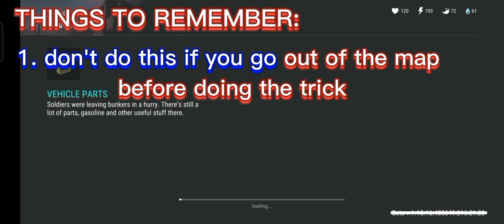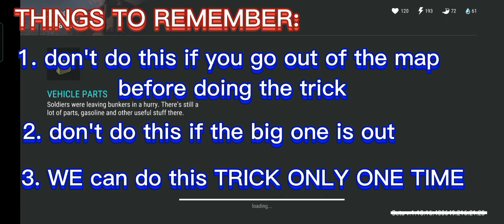"PLAYER 8374" base raided - Last Day On Earth: Survival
MUSIC TITLE:
1. cross the line (ncs)
2. tropic love (ncs)
3. bones (ncs)